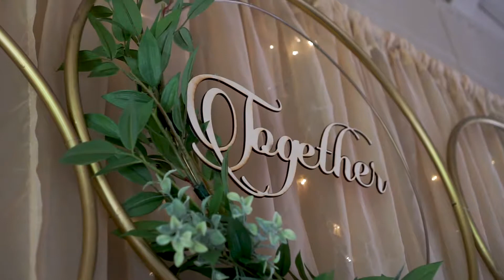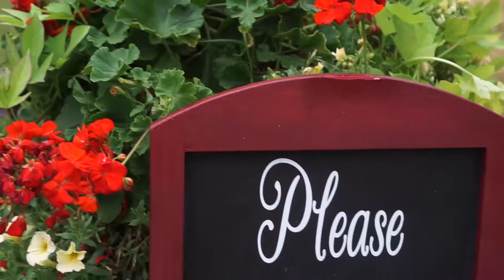A Canadian Wedding - Jess & Mark